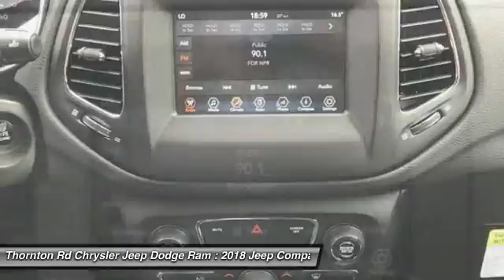2018 Jeep Compass Lithia Springs GA 194574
BLACK FRIDAY SAVINGS NOW! Factory MSRP: $26,685 $2,000 off MSRP! Excellent selection of New and Used Vehicles, Financing Options, Serving Lithia Springs, Hiram, Dallas, Marietta, Douglasville, Mableton, Powder Springs, Smyrna, Vinings, Palmetto, Villia Rica, the Greater Atlanta area, Cobb County, Paulding County, Douglas County, Fulton County, Smyrna County. Price does not include Tax, Title, License, Registration, and Doc Fee.  Customer must qualify for rebates - See Dealer for Details.  Limited to Stock on hand.   Price may not include dealer installed accessories. $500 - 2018 Retail Consumer Cash **CJ1 (exclu. MW, SW, WE). Exp. 12/04/2017, $500 - Southeast Black Friday Bonus Cash SECJS. Exp. 12/04/2017, $500 - Southeast Black Friday Retail Bonus Cash SECJU. Exp. 12/04/2017